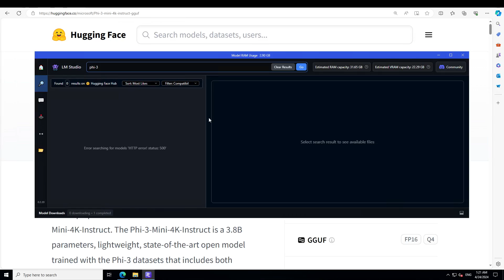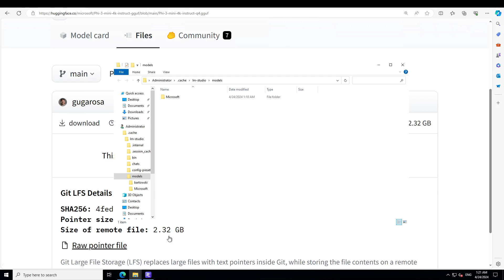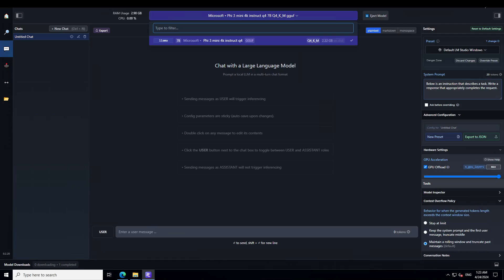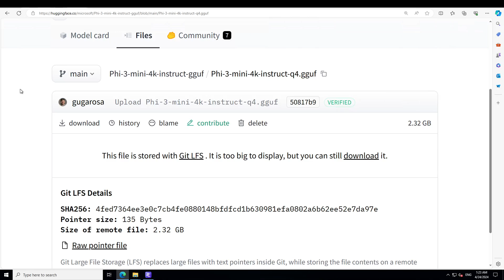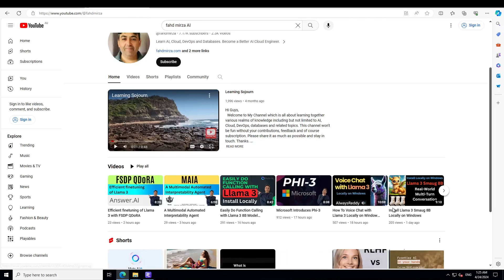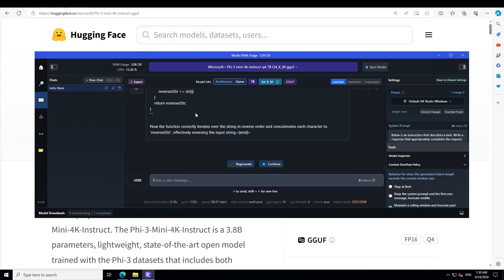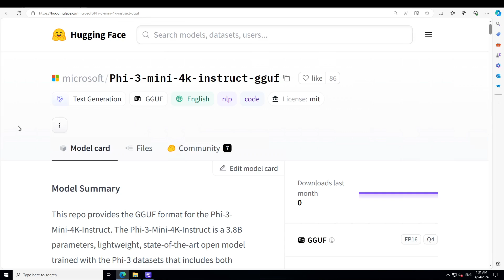Install Phi-3 on Windows Locally - Easiest Tutorial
This video is an easy step by step hands on tutorial to locally install  Phi-3 model on Windows. The Phi-3-Mini-4K-Instruct is a 3.8B parameters, lightweight, state-of-the-art open model trained with the Phi-3 datasets.